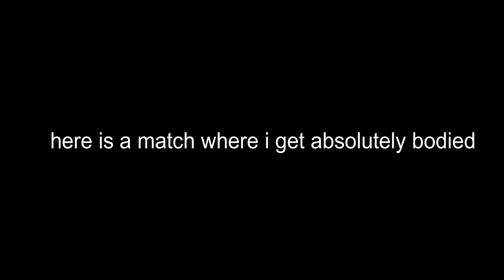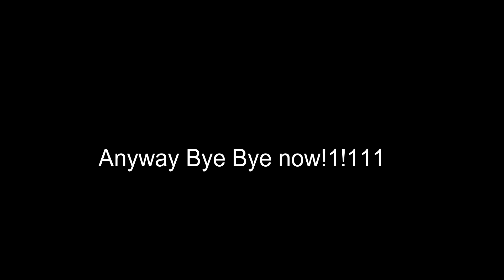The Strongest Battlegrounds ranked montage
Just a montage of ranked matches in the Strongest Battlegrounds.